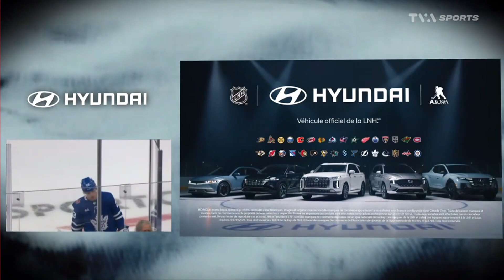FULL OVERTIME Montreal/Toronto [10/11/23] (French)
Full overtime coverage between the Montreal Canadiens and the Toronto Maple Leafs from October 11th 2023